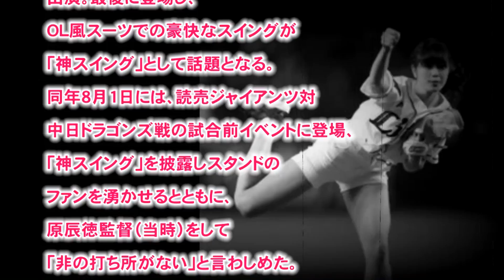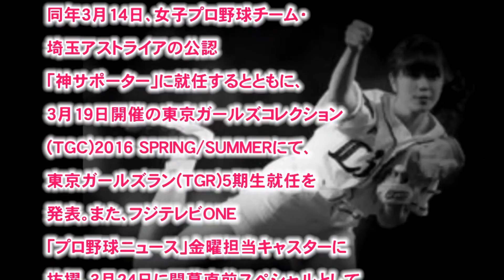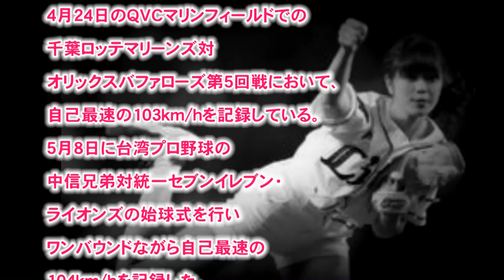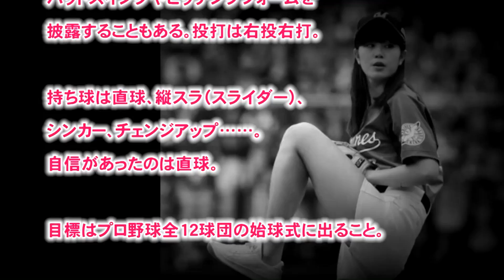プロ野球 野球道 稲村亜美 神スイング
引用
（文字ソース）
（フリー音源）